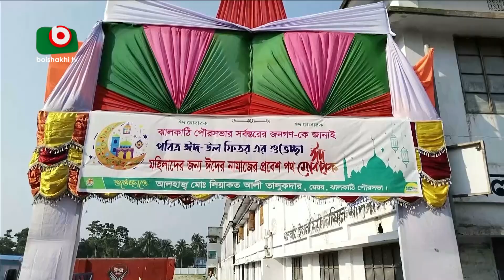দেশজুড়ে ঈদের জামাত অনুষ্ঠিত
দেশজুড়ে ঈদের জামাত অনুষ্ঠিত | Shimu | 22April23